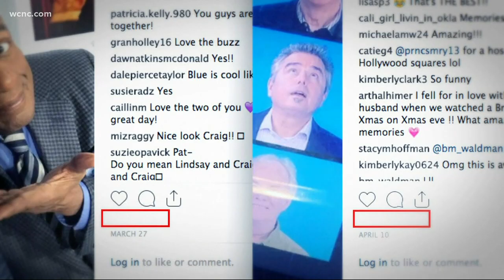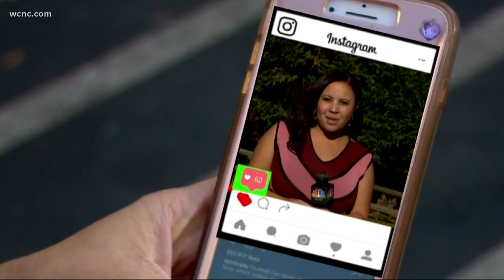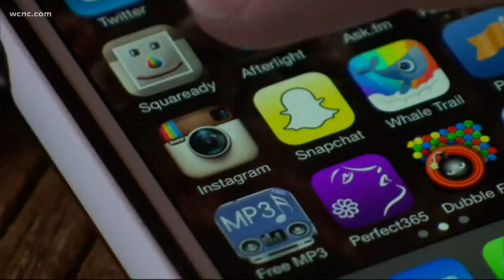Instagram working to hide likes from public eye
You'll still be able to see the number of likes on your own posts, but not other people's. The goal is to cut down on the feel of competition based on likes.